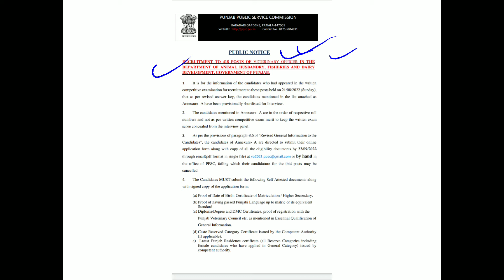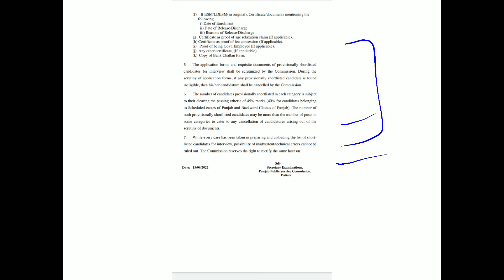PPSC Veterinary Officers Notice Regarding Shortlisted Candidates Provisionally Etc. Link-Description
THIS IS THE PUBLIC NOTICE REGARDING PROVISIONALLY SHORTLISTED CANDIDATES UPDATED 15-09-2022.

TO READ THIS NOTIFICATION BY YOURSELF CLICK ON THE LINK BELOW OF TELEGRAM CHANNEL -: